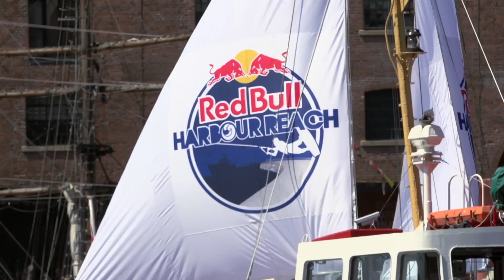Wakeboarding in Liverpool - Red Bull Harbour Reach 2013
14 of the world's best wakeboarders took part in the 2013 Red Bull Harbour Reach in Liverpool's iconic Albert Dock in front of 8,000 spectators. Check out the best action from the event!